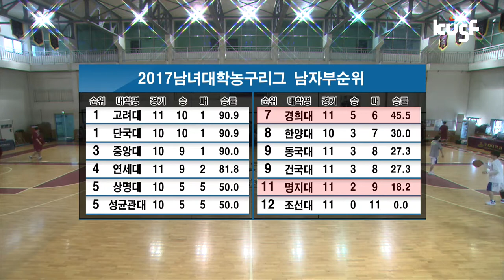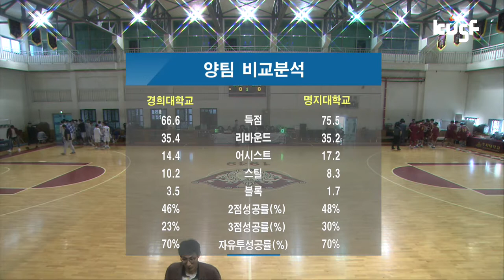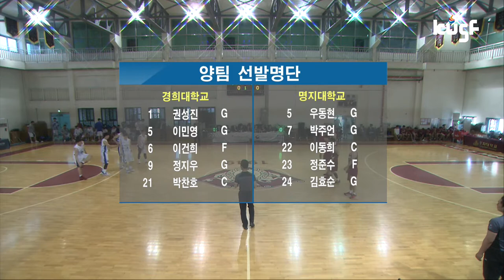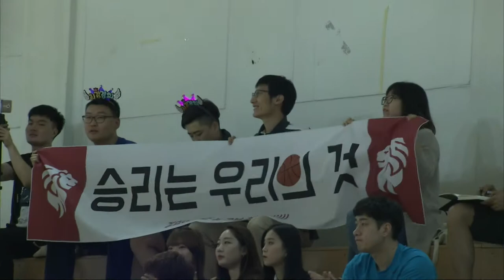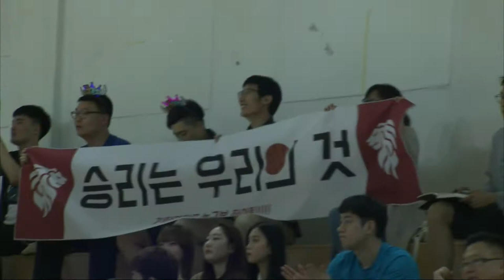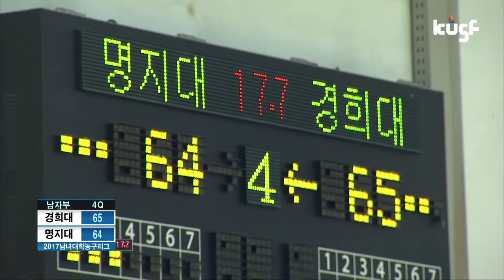[2017 남녀 대학농구리그] 경희대vs명지대 170525